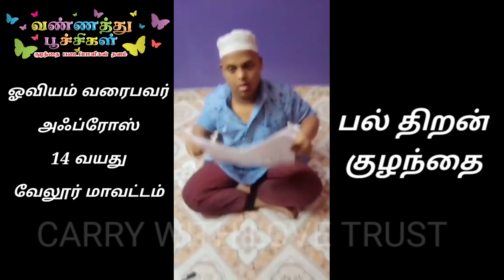வண்ணத்துப்பூச்சிகள் || பல்திறன் குழந்தை அஃப்ரோஸ் 14 வயது || ஓவியம் வரைதல்